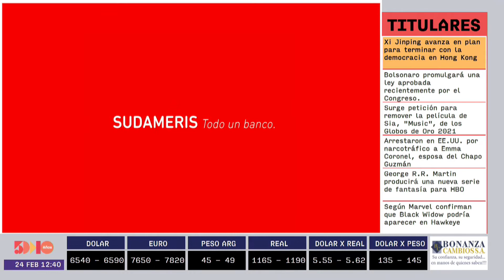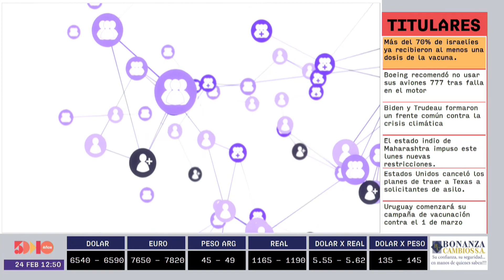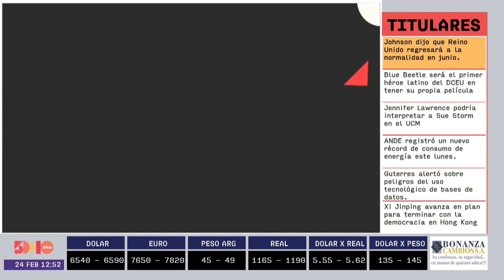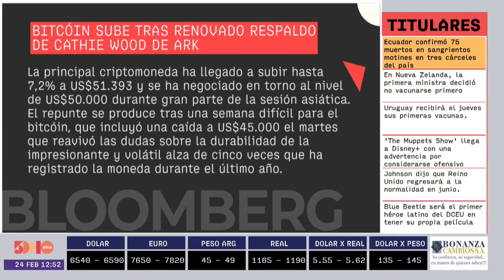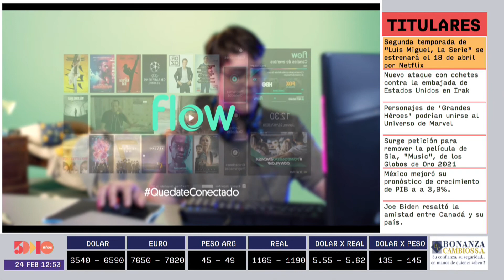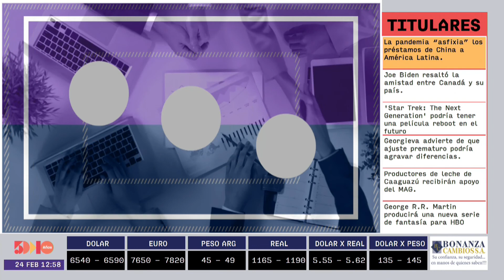Santiago Campos | Información y Análisis PM | 5días TV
Programa emitido el día Miércoles 24 de Febrero.

Invitado del día:
- Santiago Campos (Director Ejecutivo de Arca)

Tema:
- Paraguay ahora plantea fortalecimiento de la dinámica económica del país.